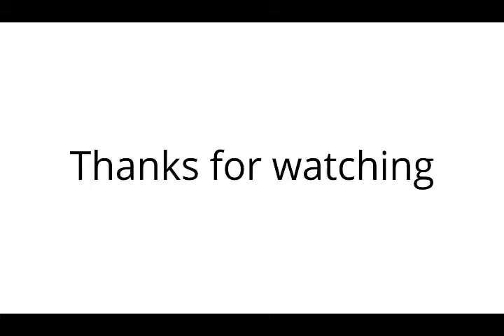Decorative 3D Flower Tutorial (part 2)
Hi guys, Hope you will enjoy my video , this big decorative flower is an inspiration from sunflower and waterlilly flower,as i like to explore nature  so i make this flower  to create some looks for the hand bags, pillows and we can use it on differnt way.
I used simple basic stitches and  you can follow the video  and can make similar to this.
 Hope you will enjoy my this vide.

For a beginner is must to understand  the knowledge  of UK terms  and US terms, however the techniques are same but with different  names.
Happy CROCHET